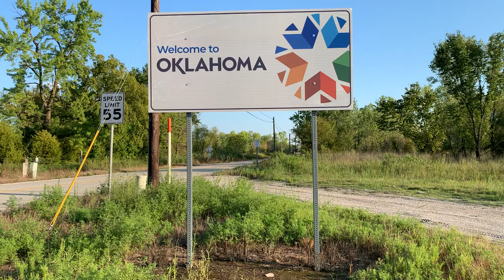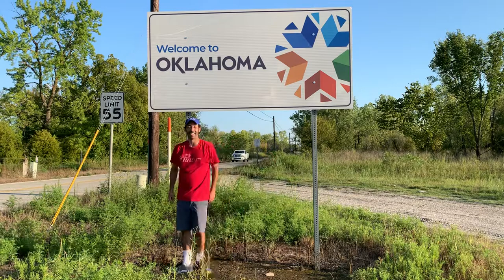Oklahoma - The Sooner State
8/7/20 - arrived in Oklahoma for the first time